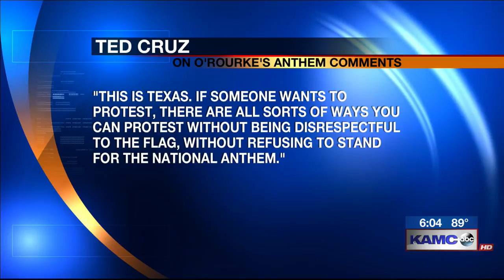Public responds to O'Rourke's comments about the national anthem